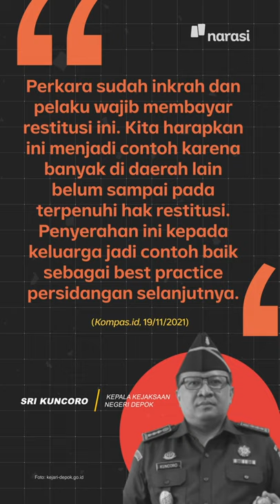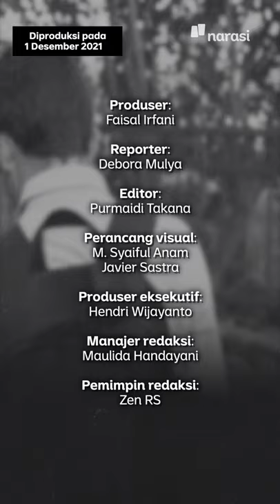Korban Predator Seksual di Gereja Depok Diberi Uang Restitusi. Apa itu? | Narasi Newsroom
Dua keluarga korban kasus pelecehan seksual di Gereja Herkulanus Depok, Jawa Barat mendapat uang restitusi dari terpidana SPM.

Dalam amar putusan, hakim memerintahkan terpidana membayar ganti rugi Rp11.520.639 kepada ibu korban BA. Sementera ayah korban DJG, Syahril membayar denda Rp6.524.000.

Btw, apa sebenarnya restitusi? Gimana cara mengajukannya? Simak selengkapnya di video ini, ya!

(Narasi)